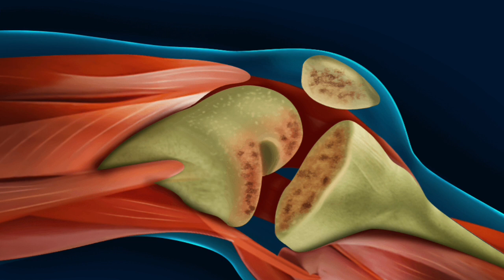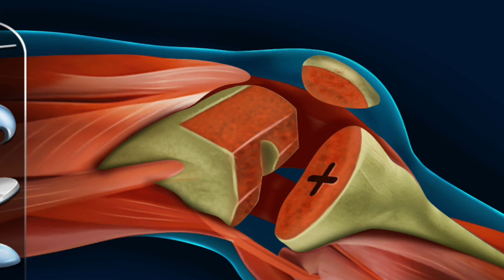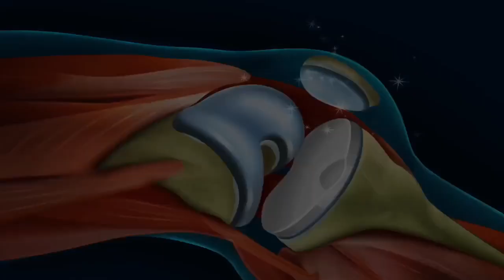ASMR treatment Homeless Foot infected wounds and get rid of insects - 은 감염된 상처를 치료하고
ASMR treatment Homeless Foot infected wounds and get rid of insects - 은 감염된 상처를 치료하고, ASMR treatment Homeless Foot infected wounds and get rid of insects - 은 감염된 상처를 치료하고
Hello, this is Cattus ASMR😊🌵🌵🌵

This video is an ingrown toenail animation. This video is shown as animated images in motion to explain the implementation and treatment of the problem by experts.
Actual ingrown toenail orthodontic treatment takes a long time and must be treated by a professional.

I hope you can feel what it feels like while watching the video.
Please feel free to watch the video together!
I made it with more emphasis on ASMR without background sound 😁

There are parts that are simply shown because I do not have professional knowledge and try to show it with animation.
Please take note and kindly understand 😥💕
very powerful
Here are the main playlists for the channel:
    • ASMR - Cattus ASM...  ​
my channel tiktok
Thank you again for watching and supporting my channel..!